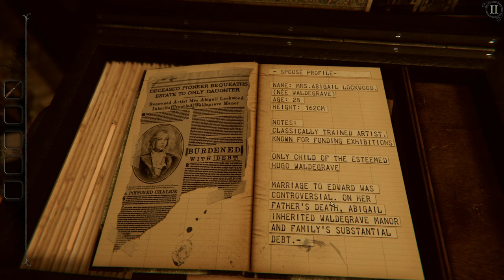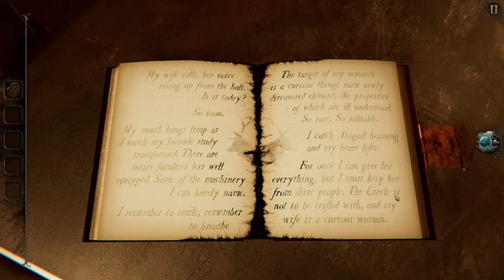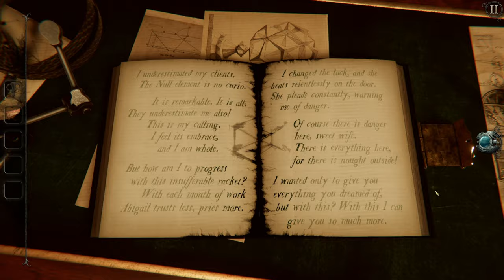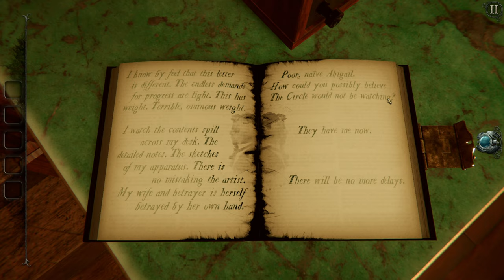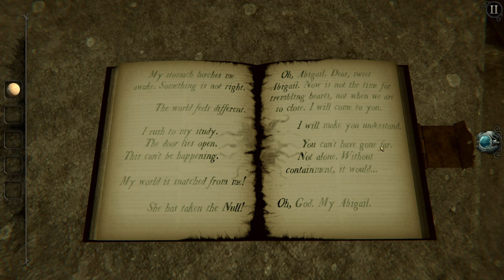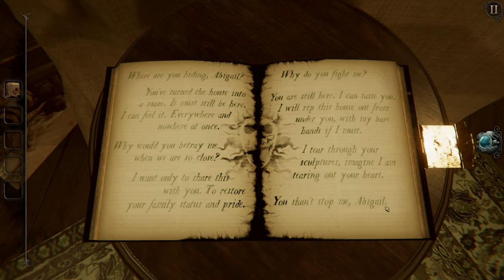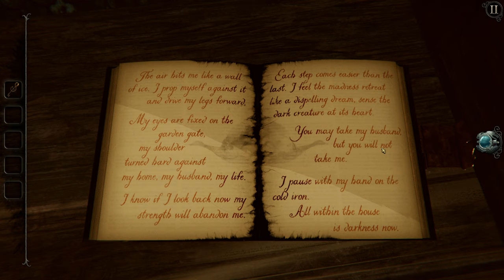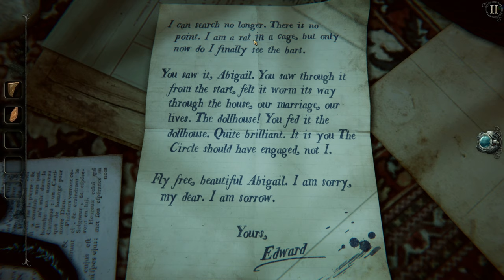The Room 4 Old Sins - WALKTHROUGH (English)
The Room 4: Old Sins is a puzzle video game developed by Fireproof Games, and the fourth game in their series, The Room. It was released for mobile platforms in January 2019 and Microsoft Windows in February 2021.

Like the preceding games, The Room 4: Old Sins is a variation on escape the room games, in which the player is presented with a highly-detailed dollhouse to examine and find various secrets within it by manipulating objects within it and solving its puzzles. Parts of these puzzles involve interacting with a unique material known as the Null, which has the ability to warp reality. Using a special eyepiece, the player can see objects made of Null, with hidden objects or puzzles seen through the Null item. Items can be collected and examined, and in some cases, manipulated to reveal another object or prepare the item to be used in a puzzle. If the player becomes stuck, the game provides a hint system, where after a certain amount of time, the player can request a hint; there is no penalty for using these. Unlike previous games, where the players worked their way through a series of rooms with one or more puzzles within each, the dollhouse of the game presents several interconnected puzzles between multiple rooms of the dollhouse. The player may have up to three different rooms as well as the exterior of the dollhouse to solve each puzzle, with new rooms becoming accessible through the course of the game. There are interconnected puzzle elements between these rooms as well; for example, water that is being pumped into the kitchen must be heated to generate steam that is needed to drive equipment in the workshop. Each room contains a special artifact as its ultimate "prize". Once this artifact is collected, the room is overtaken by a malevolent entity that is tied to the Null, making it no longer accessible.

In this game, the protagonist takes the form of Collector Hydrus, a Collector working in the service of The Circle. The player finds themselves in the Attic of Waldegrave Manor, having searched every other room in the house to no avail. Hydrus must investigate the disappearances of Edward and Abigail Lockwood in order to retrieve a Null sample that was loaned to them. Along the way, the player learns the story of Edward and Abigail through entries in books. The entries tell of how Edward came to work for The Circle, and the toll that this took on his marriage to Abigail.